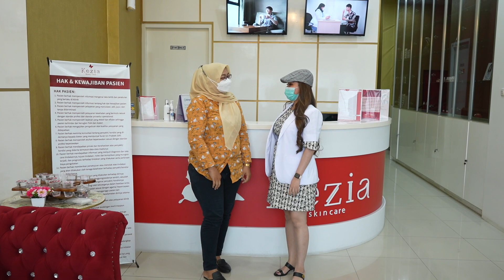DETEKTIF WAJAH EPISODE 4 - DATENGIN IBU-IBU PENGAJIAN AL-MUHAJIRIN🔥🔥🔥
Kezia Squad, kali ini Dr.Glow sebagai Detektif Wajah dari Kezia Beauty Clinic main ke daerah
Kelapa Gading Timur nih! Dan tahu gak? Detektif wajah bertemu dengan ibu-ibu pengajian Al-Muhajirin loh!

Pas ngeliat ada ibu-ibu yang lagi  jalan mau pulang dari pengajian, Detektif Wajah langsung samperin ajadeh. Dan ternyata, ibu yang satu ini punya masalah kulit wajah. Gimana reaksi nya ketemu dokter Glow ya? Yuk yuk tonton video nya sampai habis , Kezia Squad!! 😍
Kulit kusam, berjerawat, dan masalah kulit lainnya akan dikupas tuntas oleh Dr. Glow.

- Jln. Cempaka Putih Raya No. 118A, Jakarta Pusat, DKI Jakarta
- Ruko Darwin No. 9 Scientia Boulevard, Summarecon Serpong, Tanggerang